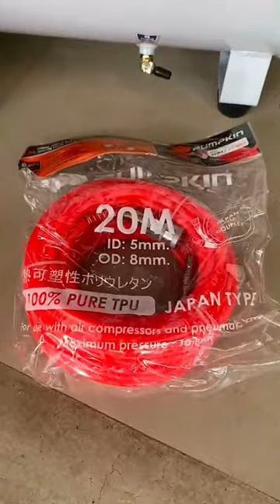JET AIR COMPRESSORS 😍🔥 ปั้มลมเก็บเสียง JET รุ่น JOS-150 ถัง 50 ลิตร‼️‼️